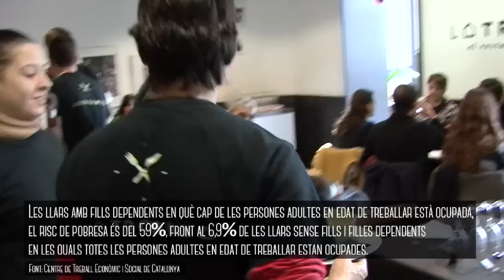1r capítol de Contrast: Documental sobre el restaurant La trobada "La realitat sobre la taula"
Aquest primer documental tracte sobre La Trobada,el restaurant del temps, és el primer del país on es paga amb diners (una part de la clientela) o amb temps (l'altra). Obert a tothom, reuneix clients que cerquen un menú de qualitat a bon preu i altres que, afectats per la crisi, no el poden pagar.

En aquest capítol podrem veure les dures històries explicades en primera persona, la realitat a sobre de la taula, així com l'optimisme i les ganes de tirar endavant. Veurem com, no només és una iniciativa que ofereix una gran ajuda en l'àmbit econòmic, els clients del temps, el què més valoren és la salut psicològica que obtenen amb l'ocupació del temps amb aquesta activitat.